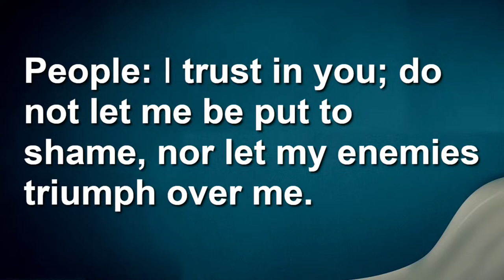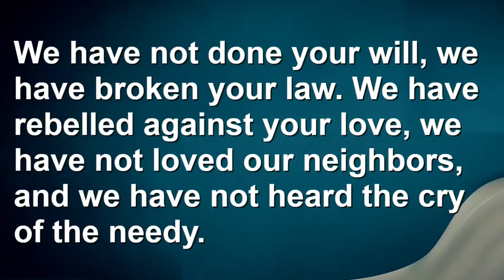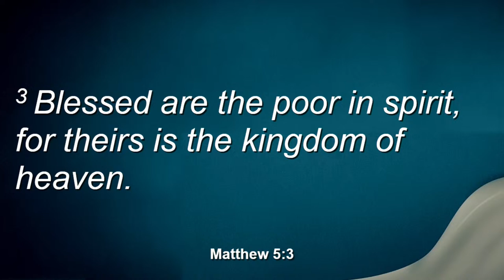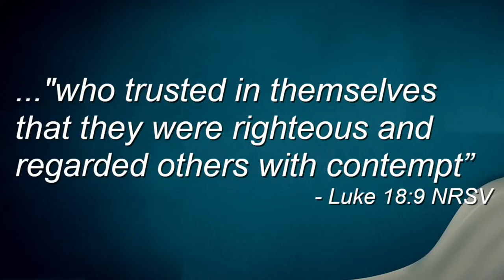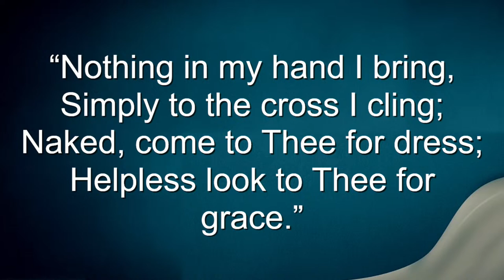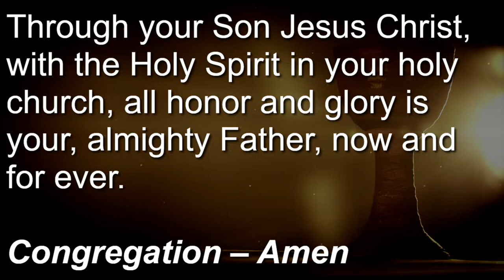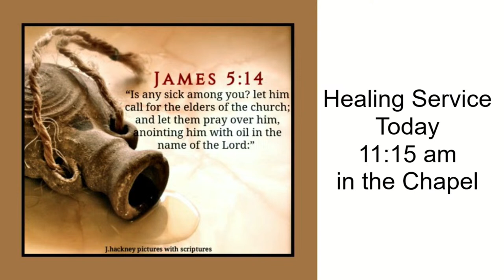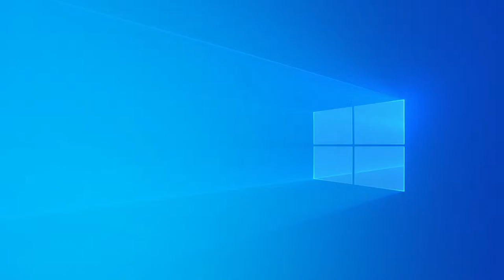Humble yet Happy, Sunday Worship, April 7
Series: The Qualities of a Christian Life
Preacher: David Wells
Keywords: beatitudes.  god's kingdom comes to those who recognize their spiritual condition.